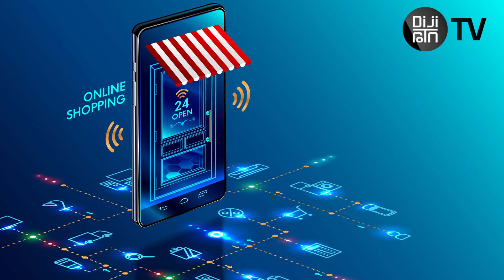En hızlı mobil internet hangi ülkede?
Mobil teknolojilerde yaşanan gelişmelerle, mobil internet kullanıcıların en önemli ihtiyaçları arasında yer almaya başladı. Ooakla tarafından yapılan bir araştırmayla, ülkelerdeki mobil internet hızları incelendi.
Araştırma sonuçlarına göre listede ilk sırada 67,3 Mbps ile Norveç yer aldı. Norveç’in ardından Kanada 65,1 Mbps ile ikinci sırada yer aldı. Listede üçüncü sırada bulunan Hollanda’nın internet hızı ise 60,7 Mbps olarak belirtildi.
34,4 Mbps internet hızına sahip olan Türkiye ise İspanya ile çok yakın bir performans gösterdi. Ayrıca Türkiye’nin ABD, Çin ve İngiltere gibi ülkeleri geride bırakması da dikkat çekti.